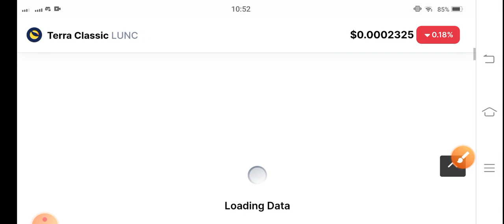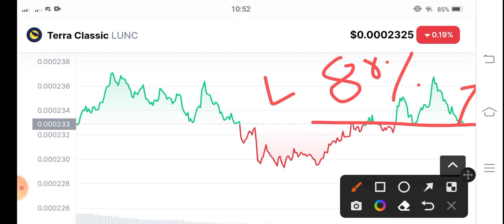Lunc Crazy Alert! Terra Classic Price Prediction! Lunc News Today